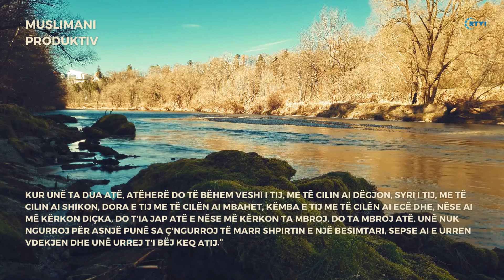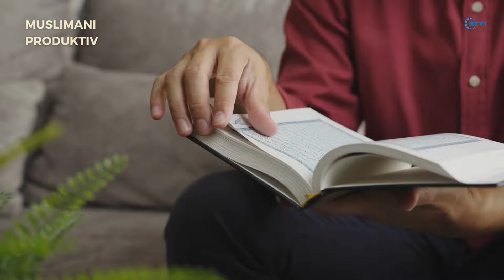7 Shprehi shpirterore qe te rrisin dashurine per Allahun dhe te rrisin imanin!